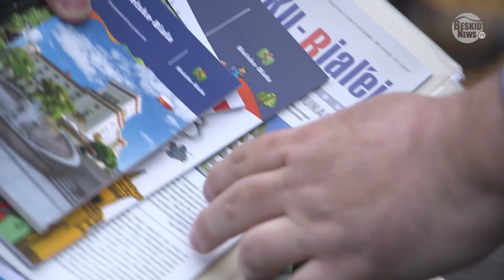Rozbudowa ulicy Cieszyńskiej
Wmurowanie Aktu Erekcyjnego